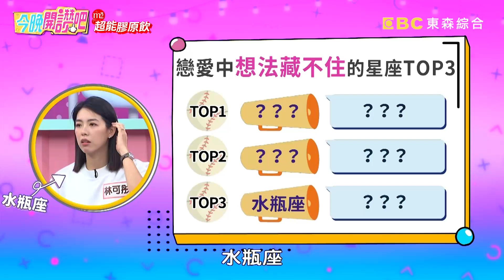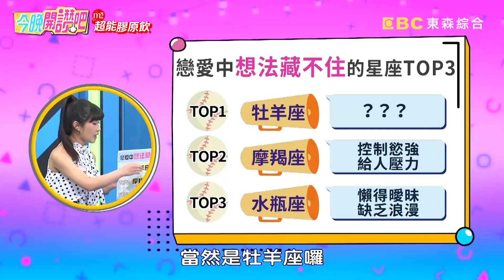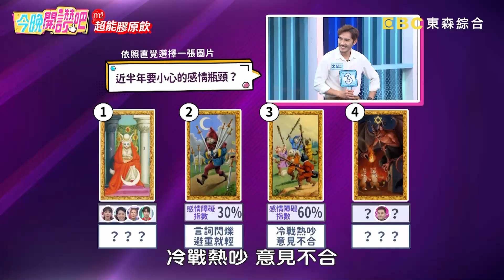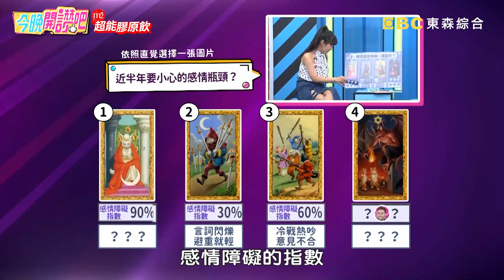林可彤哄小孩沒耐心？老公竟飆「狠話」驚呆全場！綠茶 胡盈禎︱Part3/3 EP487 20230626︱今晚開讚吧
主題：讓人怦然心動的「直球式戀愛」！心裡有話就要大聲說出來？
藝人：林可彤
專家：星座塔羅專家

你覺得「直球式戀愛」讓人小鹿亂撞？還是「曲線式戀愛」的曖昧感才浪漫呢？林可彤哄小孩沒耐心，老公竟飆「這狠話」驚呆全場！綠茶約會時當眾高調告白成功，事後竟慘遭對方改口打槍？貴婦姐姐噓寒問暖狂送禮，超直球示愛反害李至正壓力山大？璟宣幫慶生男友卻不領情，隱忍情緒斷聯對方竟毫無反應？更多精彩有趣的故事，請鎖定晚間8點《今晚開讚吧》！